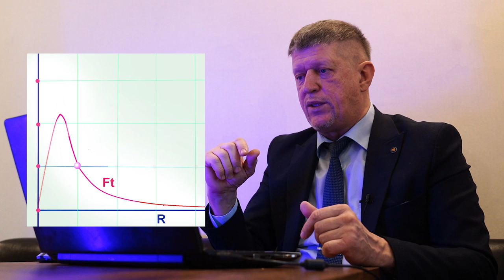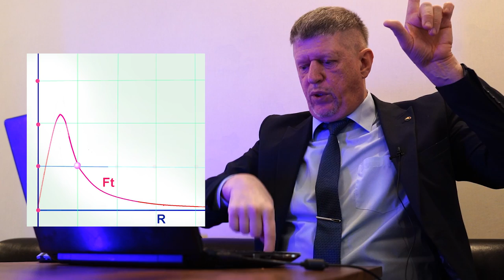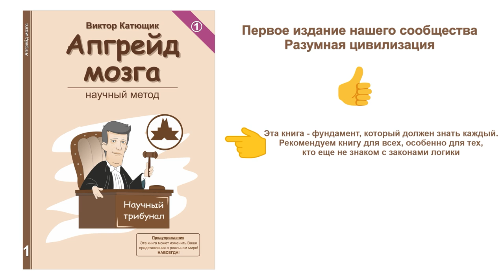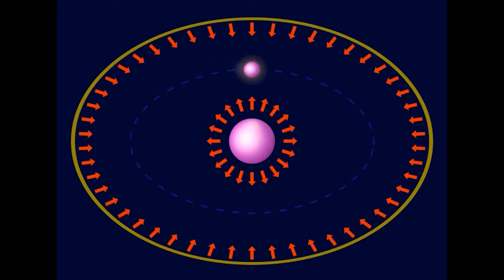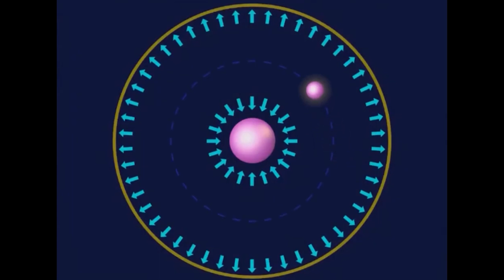💥 Путешествие к центру земли 🔥Локальные поля не нужны 🔴 Мы ходим по воздуху! ★ 👍 наука✔"Катющик ТВ"